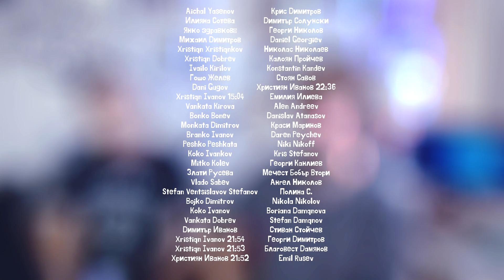- ВИЖТЕ КОЙ СПЕЧЕЛИ! - GIVEAWAY2000